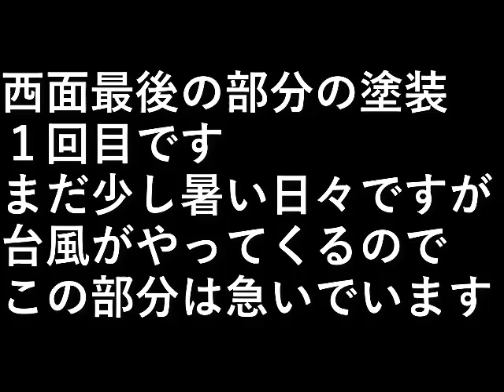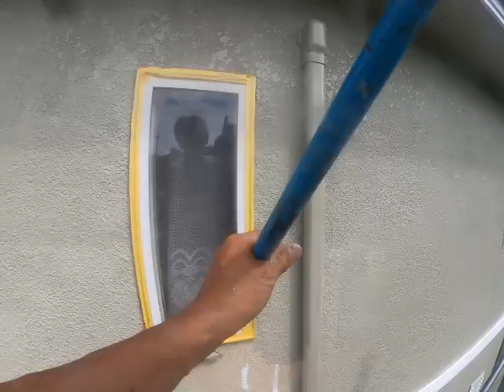ＤＩＹ家の塗装24 塗装１回目西面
西面最後の部分の塗装１回目です。

まだ少し暑い日々ですが
台風がやってくるので
この部分は急いでいます。

設備屋の適当田舎暮らし